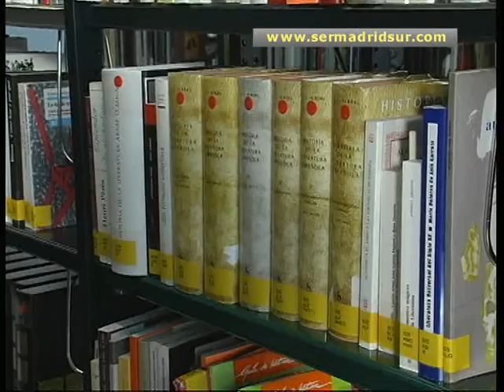Fuenlabrada celebra su XVI Jornada de Bibliotecas Escolares y Animación a la Lectura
Estos días se celebran en Fuenlabrada las XVI Jornadas de Bibliotecas Escolares y Animación a la lectura. La cita, que se vienen realizando desde 1995, está especialmente dirigida a los profesores y a la comunidad docente para intercambiar experiencias y encontrar nuevas fórmulas que animen a los chavales a encontrarse con los libros.